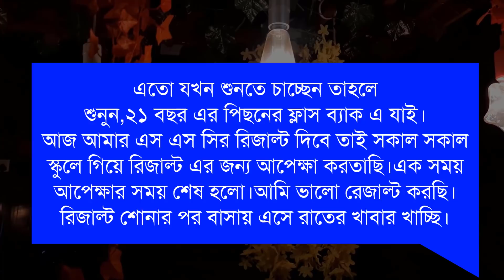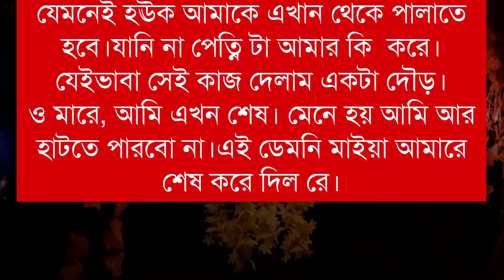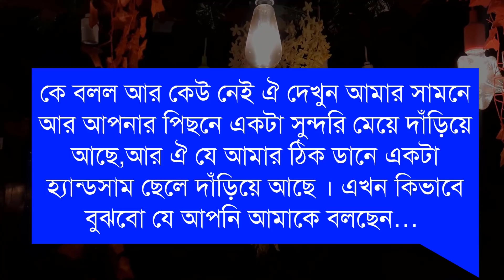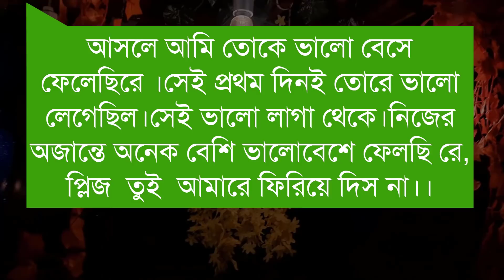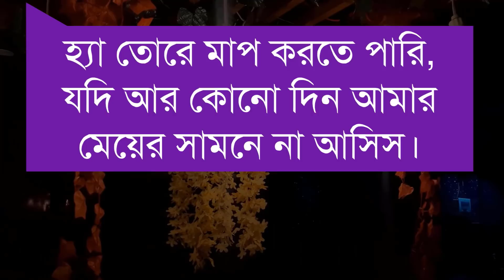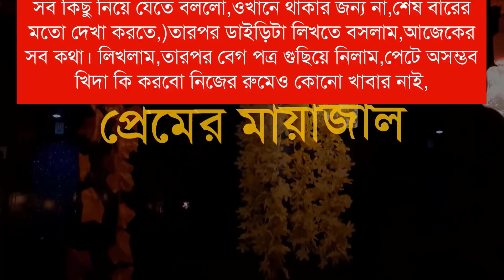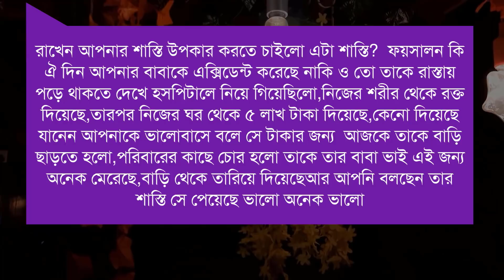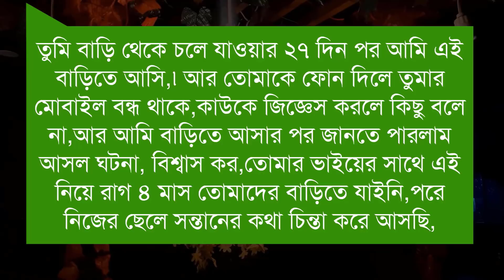অহংকারী EX গার্লফ্রেন্ডের মেয়ে যখন বউ রোমাণ্টিক ভালোবাসার গল্প সকল পর্ব Real Valobashar Golpo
Welcome Friends!
আমাদের প্রেমের মায়াজাল ইউটিউব চ্যানেলের অহংকারী EX গার্লফ্রেন্ডের মেয়ে যখন বউ রোমান্টিক গল্প আপনাকে স্বাগতম । আশাকরি গল্পটা অনেক ভালো লাগবে । গল্পটা কাল্পনিক. বাস্তবের সাথে কোন মিল নেই ।

Video Details______

📒 •Story:- অহংকারী EX গার্লফ্রেন্ডের মেয়ে যখন বউ
🖋 •Script:- Nirob Ahmed Manik